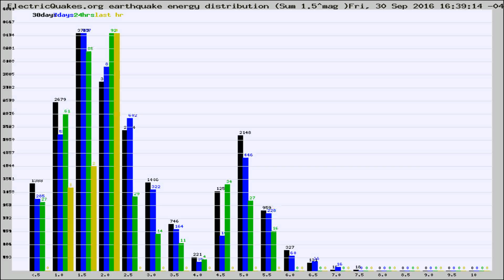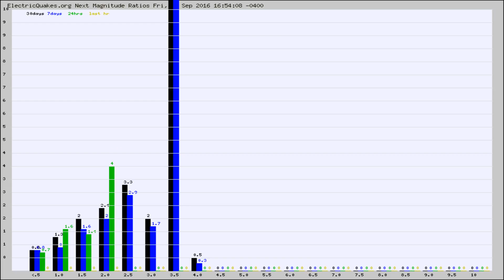Todays_Hourly_World_Earthquake_Statistics_from_ElectricQuakes.org_09-30-16+17:02:01